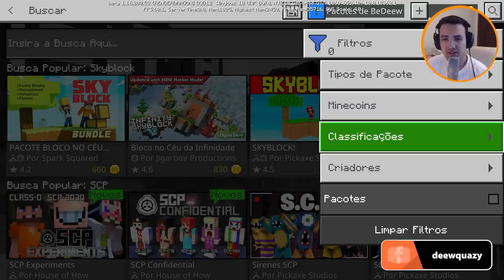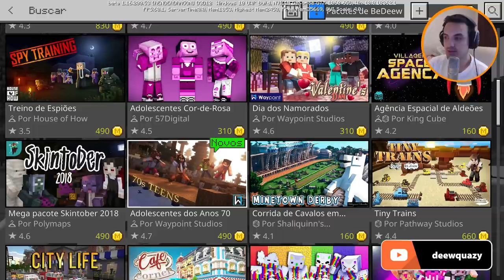👍 NOVAS OPÇÕES DE SONS E CORREÇÕES NAS ABELHAS - Novidades Minecraft Bedrock 1.16.200.52/53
🖖 Nessa versão beta de Minecraft Bedrock, nós temos novas opções de sons, correções de bugs com aldeões e abelhas, além de várias pequenas correções que eu comento para vocês.

👍 INSCREVA-SE: 0:00
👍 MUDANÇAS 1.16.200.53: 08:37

Forte abraço!

minecraft beta

👉 Computador
Windows 10
32GB de RAM
Mouse Cobra